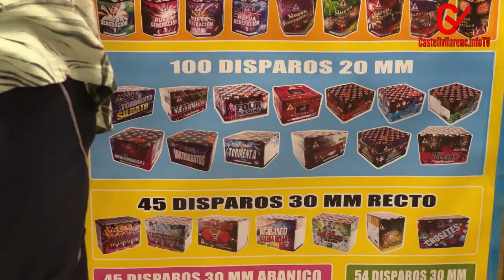El sector pirotècnic preveu incrementar les vendes per aquest Sant Joan en un 10%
Els professionals de la pirotècnia preveuen un bon registre de vendes, després que al 2022 ja s'assolissin valors similars als de 2019